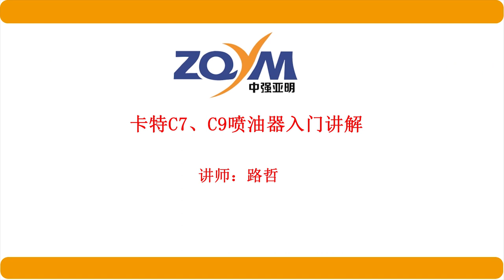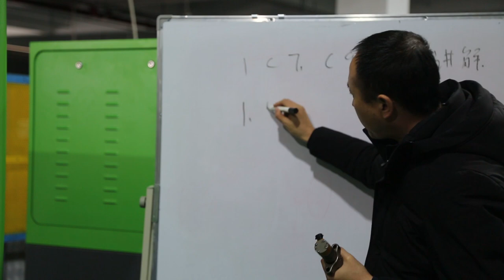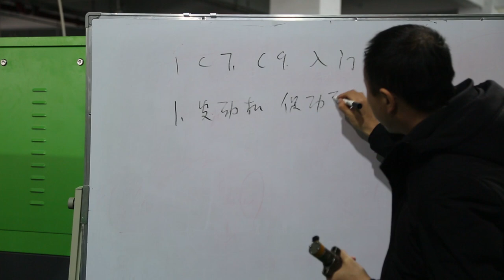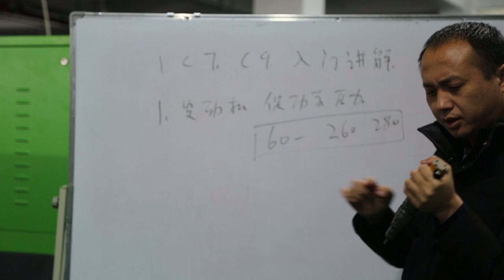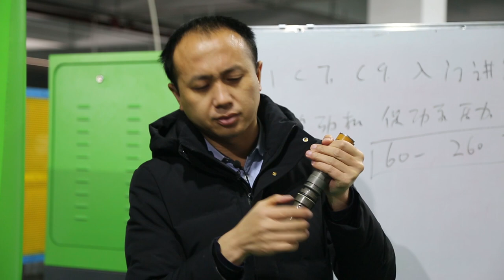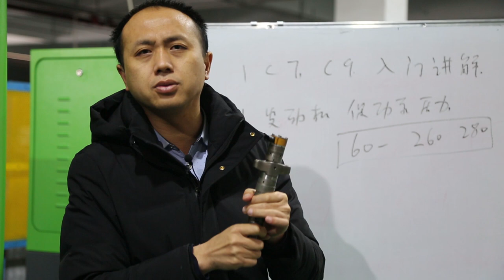Introduction to Caterpillar C7 and C9 injectors (2)